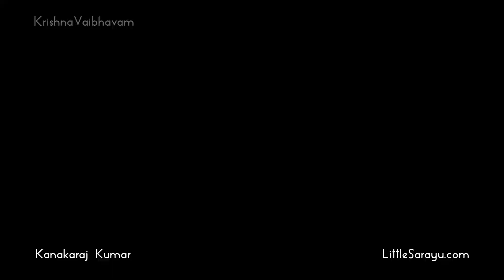துஞ்சலும் துஞ்சல் | ஆரோக்கியம் நிலைத்து நீடித்த ஆயுளுடன் திகழ நமசிவாய பதிகங்கள் | Thunjalum தேவாரம்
இரத்த அழுத்தம் குறைக்கும் தீவினை நீக்கும் பதிகம்.

அ௫ளியவர் : திருஞானசம்பந்தர்
திருமுறை : மூன்றாம் திருமுறை
பண் : காந்தாரபஞ்சமம்
சிறப்பு: பஞ்சாக்கரப்பதிகம்
பாடியவர்: மயிலை திரு. பா. சற்குருநாத ஓதுவார்

திருச்சிற்றம்பலம்.

துஞ்சலும் துஞ்சல் இல்லாத போழ்தினும்
நெஞ்சகம் நைந்து நினைமின், நாள்தொறும்;
வஞ்சகம் அற்று அடி வாழ்த்த, வந்த கூற்று
அஞ்ச உதைத்தன, அஞ்சு எழுத்துமே.

மந்திரம் நான்மறை ஆகி, வானவர்
சிந்தையுள் நின்று, அவர்தம்மை ஆள்வன;
செந்தழல் ஓம்பிய செம்மை வேதியர்க்கு
அந்தியுள் மந்திரம் அஞ்சு எழுத்துமே.

ஊனில் உயிர்ப்பை ஒடுக்கி, ஒண்சுடர்
ஞான விளக்கினை ஏற்றி, நன்புலத்து
ஏனை வழிதிறந்து ஏத்துவார்க்கு, இடர்
ஆன கெடுப்பன, அஞ்சு எழுத்துமே.

நல்லவர் தீயர் எனாது, நச்சினர்
செல்லல் கெடச் சிவமுத்தி காட்டுவ;
கொல்ல நமன்தமர் கொண்டு போம் இடத்து
அல்லல் கெடுப்பன, அஞ்சு எழுத்துமே.

கொங்குஅலர் வன்மதன் வாளிஐந்து; அகத்து
அங்குள பூதமும் அஞ்ச; ஐம் பொழில்
தங்கு அரவின் படம் அஞ்சும்; தம் உடை
அங்கையில் ஐவிரல்; அஞ்சு எழுத்துமே.

தும்மல் இருமல் தொடர்ந்த போழ்தினும்,
வெம்மை நரகம் விளைந்த போழ்தினும்,
இம்மை வினை அடர்த்து எய்தும் போழ்தினும்
அம்மையினும் துணை அஞ்சு எழுத்துமே.

வீடு பிறப்பை அறுத்து மெச்சினர்;
பீடை கெடுப்பன; பின்னை நாள்தோறும்
மாடு கொடுப்பன; மன்னு மாநடம்
ஆடி உகப்பன, அஞ்சு எழுத்துமே.

வண்டு அமர் ஓதி மடந்தை பேணிண,
பண்டை இராவணன் பாடி உய்ந்தன;
தொண்டர்கள் கொண்டு துதித்தபின், அவர்க்கு
அண்டம் அளிப்பன அஞ்சு எழுத்துமே.

கார்வணன், நான்முகன், காணுதற்கு ஓணாச்
சீர்வணச் சேவடி செவ்வி, நாள்தோறும்
பேர்வணம் பேசிப் பிதற்றும் பித்தர்கட்கு
ஆர்வணம் ஆவன, அஞ்சு எழுத்துமே.

புத்தர், சமண் கழுக்கையார், பொய்கொளாச்
சித்தத் தவர்கள் தெளிந்து தேறின
வித்தக நீறு அணிவார் வினைப் பகைக்கு
அத்திரம் ஆவன அஞ்சு எழுத்துமே.

நற்றமிழ் ஞானசம்பந்தன், நால்மறை
கற்றவன் காழியார் மன்னன் உன்னிய
அற்றம்இல் மாலை ஈர்ஐந்தும் அஞ்சு எழுத்து
உற்றன வல்லவர் உம்பர் ஆவரே

திருச்சிற்றம்பலம்